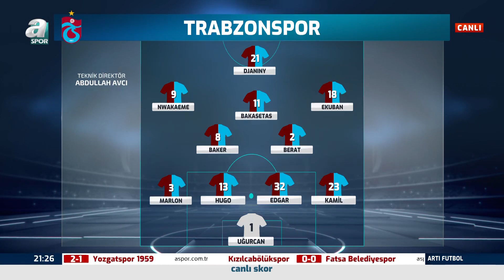Mehmet Yılmaz: "Zirveyi Yakalayan Bir Trabzonspor Var" / Artı Futbol / 04.02.2021